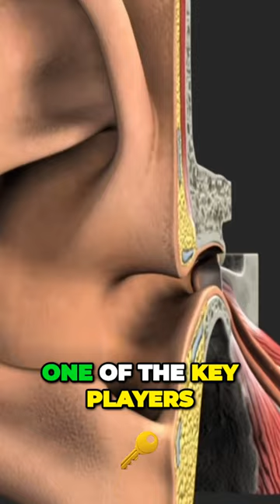The Journey of Sound - How Hearing Works